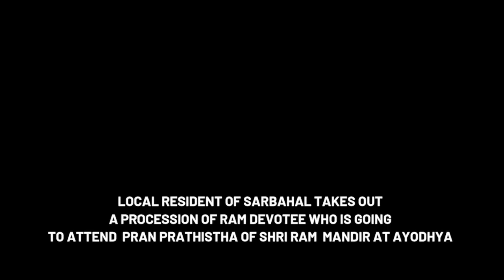Local Residents bids a Ram Devotee who is going attend Shri Ram Mandir Pran Prathistha at Ayodhya